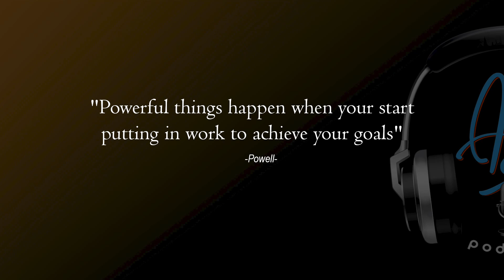APAAA..!! MAKAN DI TASIK DAPAT HADIAH MOTOR LISTRIK ?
Kembali lagi di AJIB (ASN Jabar Ikut Bicara) Episode 130 🤩👏🏻
Sampurasun Akang & Teteh..
Wihh.. Mantap nih, program-program yang digagas Kota Tasikmalaya mulai dari penanganan kemiskinan, stunting, kolaborasi dengan pihak-pihak dan cara mengajak masyarakatnya untuk mendukung produk lokal.
Program unggulan lainnya yaitu Setaman Cinta (Sejuta Tanaman Pangan Cegah Inflasi Kota Tasikmalaya) adalah sebuah aplikasi yang bertujuan untuk meningkatkan peran serta masyarakat dalam pemanfaatan pekarangan untuk budidaya tanaman hortikultura yang dapat menjadi penyumbang dalam menekan laju inflasi.
Menarik yaa Akang Teteh, biar nggak penasaran kita simak yuk Ajib kali ini bersama Dr. CHEKA VIRGOWANSYAH, S.STP., M.E selaku Pj. Wali Kota Tasikmalaya
Semoga bermanfaat 😁
💫 BKD PEMPROV JABAR